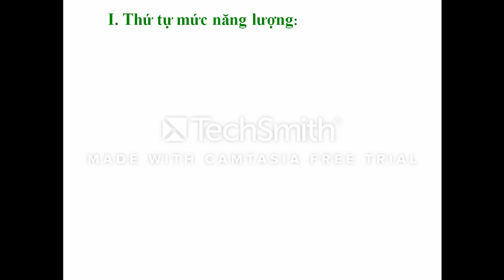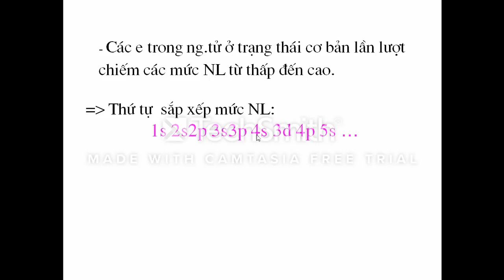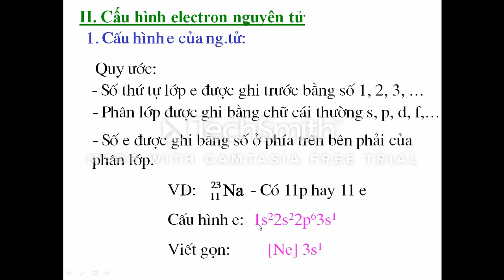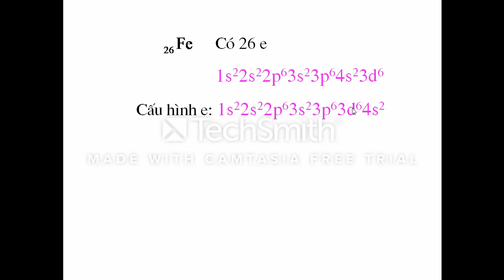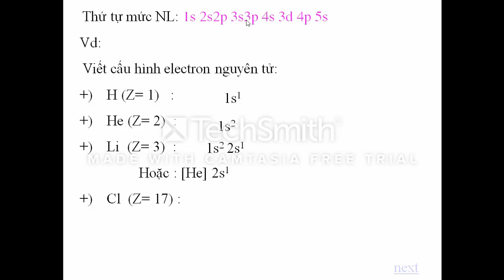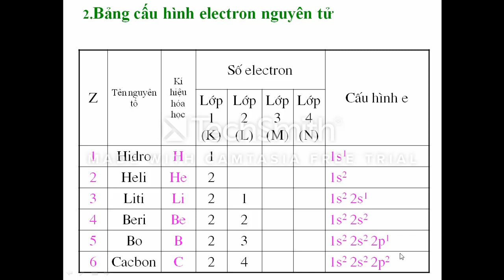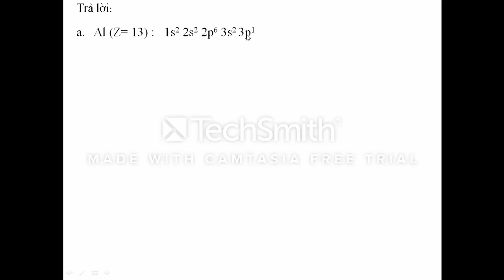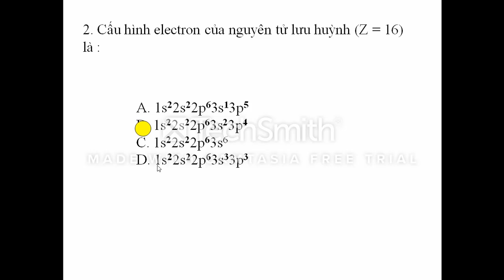HÓA HỌC LỚP 10 (Bài 5) - CẤU HÌNH ELECTRON NGUYÊN TỬ - P1